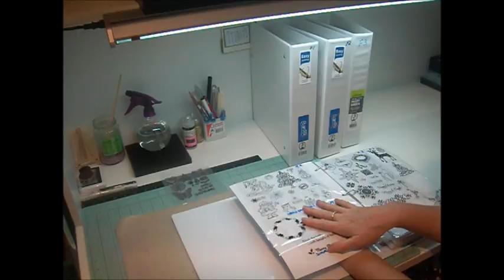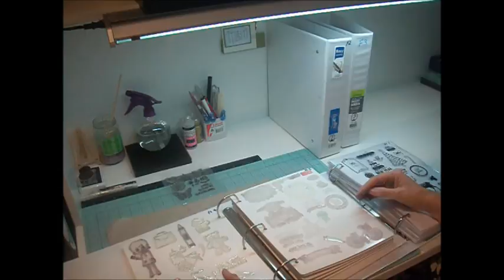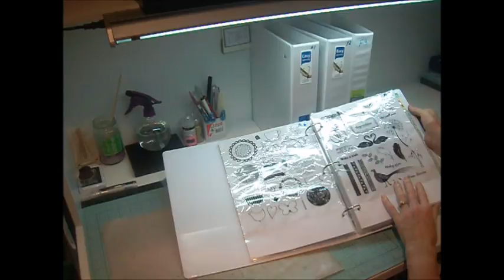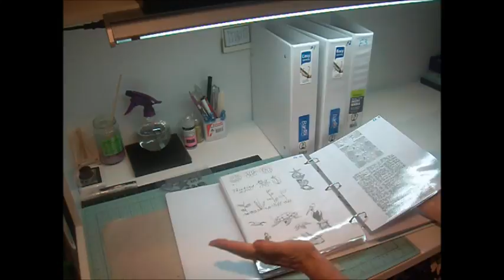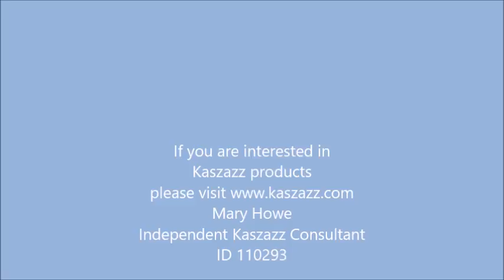Stamp Catalogue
An easy to use stamp catalogue for all your clear and rubber stamps.